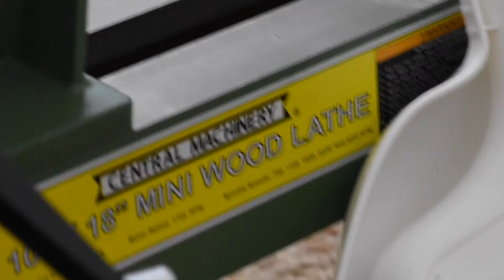Metal Spinning Pure Silver, 24k Silver Dish (asmr) (no talking)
I tried my hand at metal spinning fine silver.
I start with one troy ounce of pure silver, flattened to a disk, and then spin the metal on a lathe.
Obviously I am not good at this... I'm going to try a few more things.

Pure silver
24k silver
24 karat silver
fine silver
metal spinning
spinning metal
spinning silver
silversmithing
harbor freight lathe
troy ounce silver